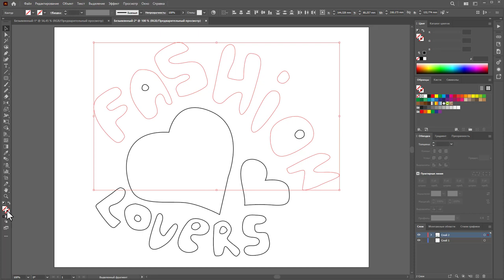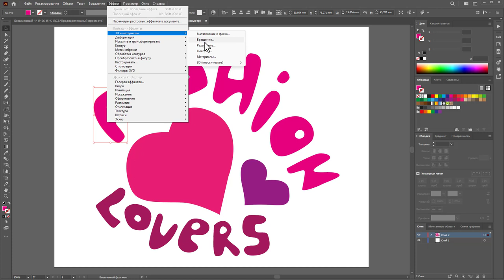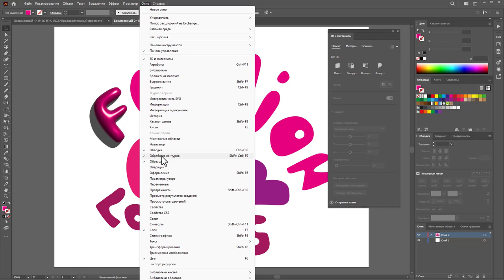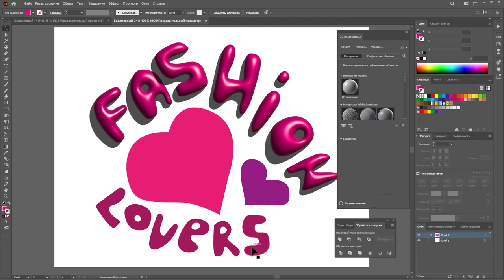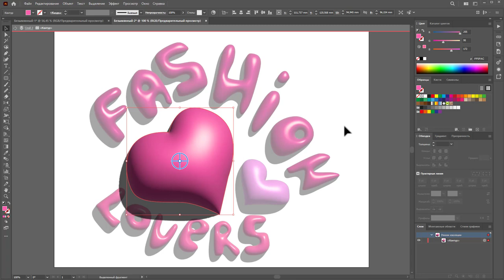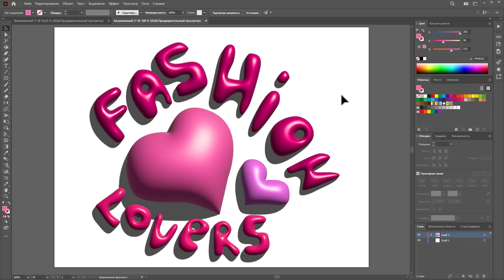3D эффект в Adobe Illustrator